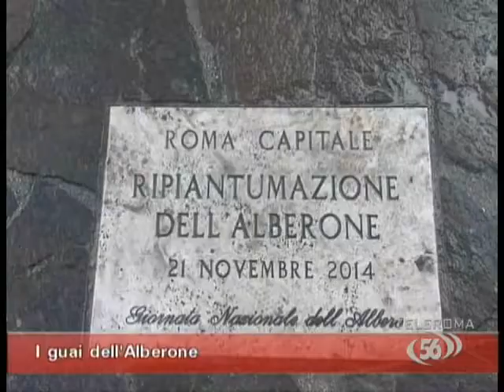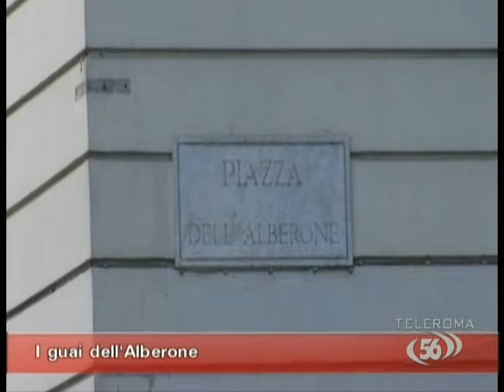I guai dell'Alberone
"Non regge neanche questo"...
I residenti del quartiere Appio sono scettici circa le sorti del nuovo Alberone: "la manutenzione è assente".